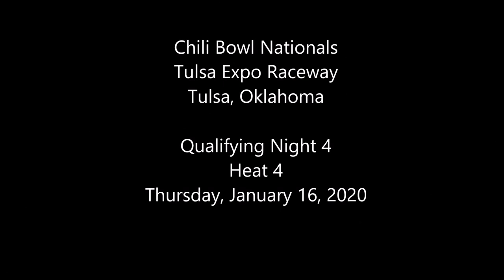Eric Fenton Flips - 2020 Chili Bowl - Thursday Heat 4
ChiliBowl2020 Thursday Heat 4 (8 Laps): 1. 21K-Cory Kruseman[2]; 2. 47X-Danny Stratton[1]; 3. 3N-Jake Neuman[6]; 4. 5G-Ben Worth[8]; 5. 57K-Kevin Studley[5]; 6. 84S-Shaun Shapel[4]; 7. 72-Eric Fenton[7]; 8. 46X-Jeffrey Champagne[3]